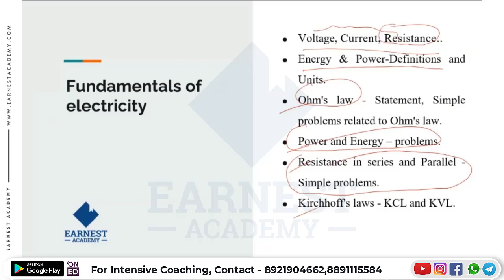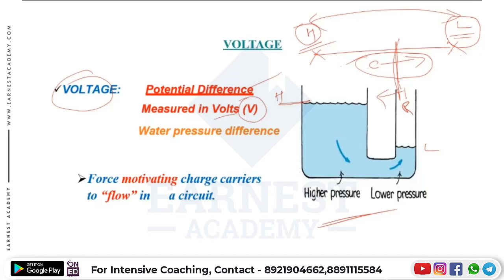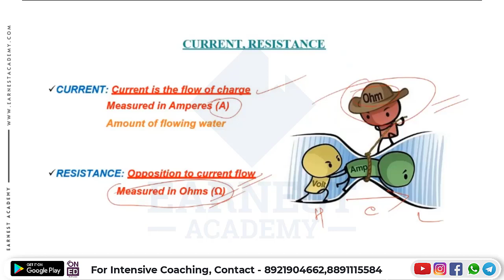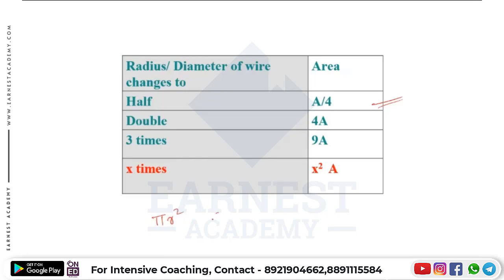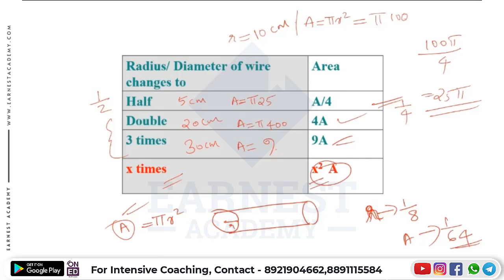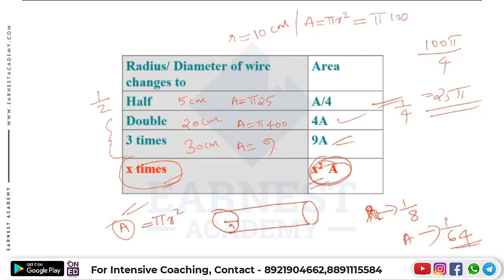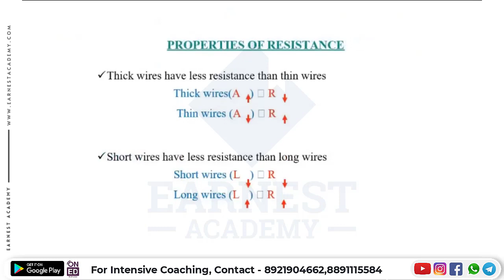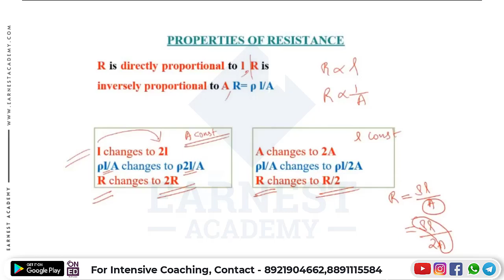KERALA PSC | TRADESMAN ELECTRICAL | DEMO CLASS | FUNDAMENTALS OF ELECTRICITY | 758/2021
Our programs are designed to allow students to master their subject quickly and easily, allowing them to excel at the Kerala PSC TRADESMAN ELECTRICAL exam and get their dream job sooner.